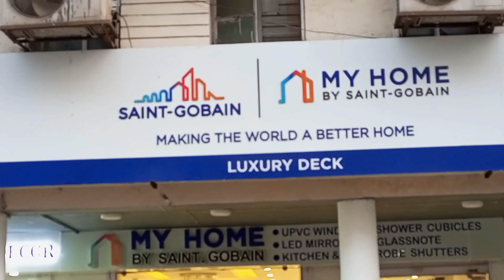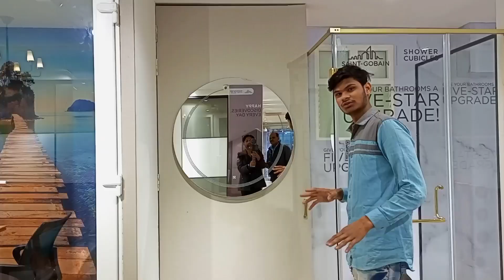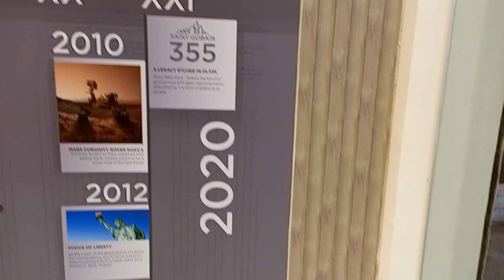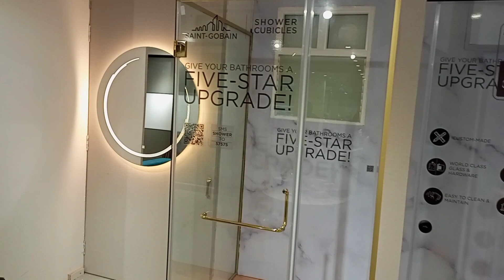making the world a better home,led mirrors, upvc window shower cubicles, kitchen & wardrobe shutters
Hi everyone! This video marks the 20th episo our series 'The Interio Journal' that document journey of our interior sites from beginning to Here we take you through theMaster Bedroom Bedroom Interior Design | luxury bedroom des Interior losis in Chandivali and introduce you

Hi guys,
Due to the overwhelming flow of project enquiries in
our DMs and the comments, we could not respond to
your queries.

1) Location:

2) Type of unit: (Bungalow/ Row house/ Apartment. )

3) Rooms: (5bhk/ 4bhk/ 3bhk. )

4) Carpet area:

5) Scope of work in detail:

i. Carpentry:
ii. Civil work: (Flooring/kitchen/ 1 bathroom..) iii. False ceiling: (Whole house/ deck area/ PVC
ceiling...)
iv. Electrical: (Complete change/ only new points to
be added/ point shifting...)
v. Painting: (Whole house) *Please mention any more requirements

6) Timeline and status:
i. Date of possession of the property: ii. Date of OC of the property:
iii. No. of days in hand to design and execute: iv. Your desired date/ month to move into the house:

*Kindly note that from design to handover, we take 6-7 months for a 3bhk and 7-9 months for a 4bhk. *Due to the multiple projects in hand we need a buffer of at least 3 months to start a new project.